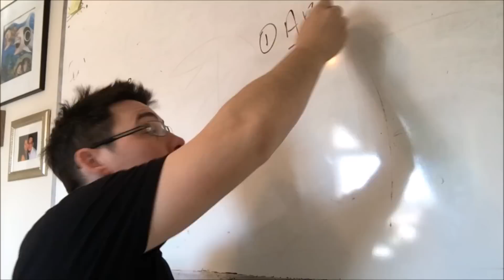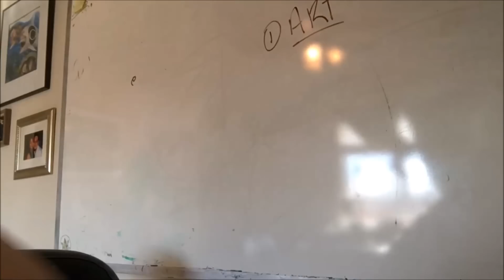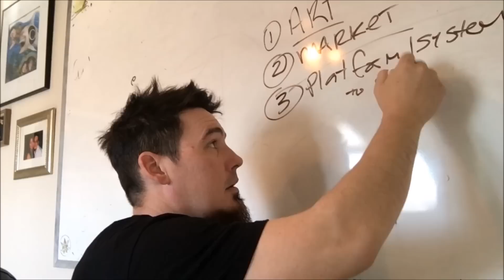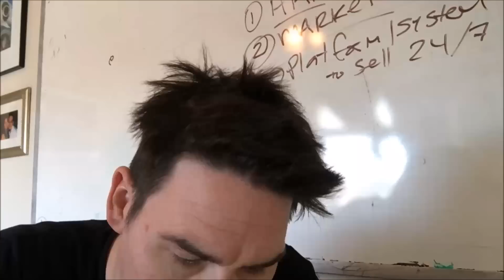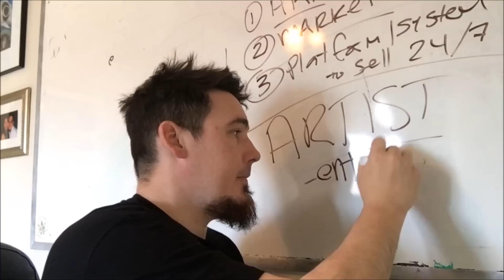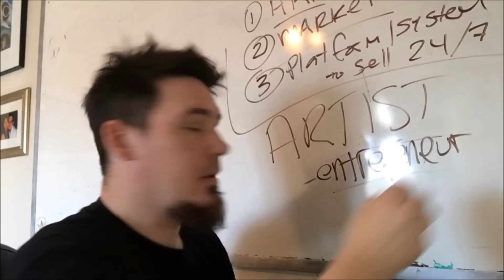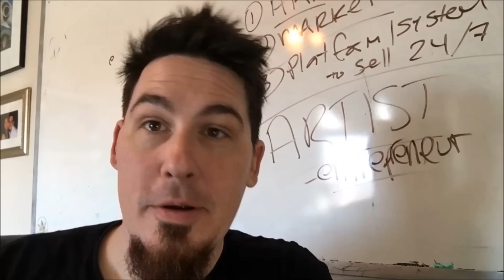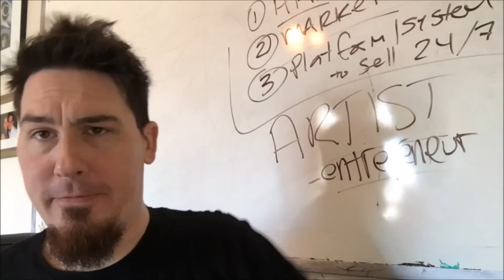How to Sell Art Online 2017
This is an updated version of the original how to sell art online video.
Max Juhasz Life After Art School Dot Net

Selling art online can be a very simple process if you know what to do and how to do it. Making money as an artist is a totally doable thing as well.

sell original art, sell abstract art, sell fine art, how to sell art, how to make money as an artist, how to make a living as an artist, advice for artists, suggestions on how you can sell art online and offline, gallery art, art basel, art patron, how to get patrons for your art,